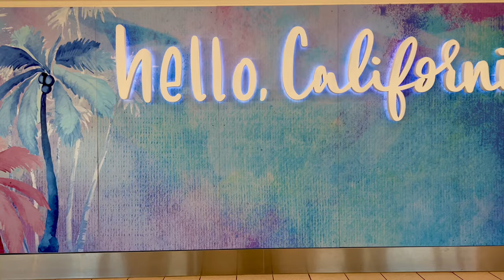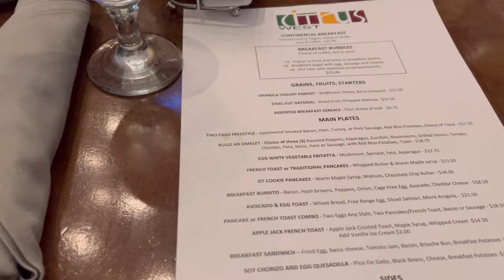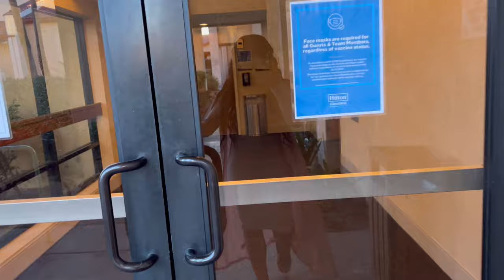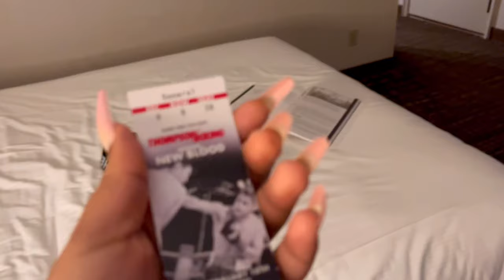VLOG | REAL ESTATE | LIFE OF DATING A BOXER + MORE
Change Quality to 1080